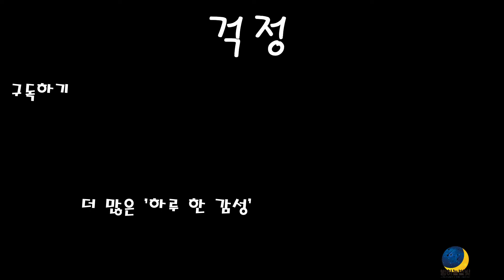[ 하루 한 감성 ] 걱정 By. 밤하늘별빛 (SLNS) 하루 한 글귀 / 시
[걱정]
이걸 할까, 저걸 할까
혹은 하지 말까
수없이 많은 고민들이
언제나 우리의 선택지에 숨어
걱정을 하게 만든다

그럴 때는
조금만, 한 걸음만
그 상황에서 멀어지면 어떨까